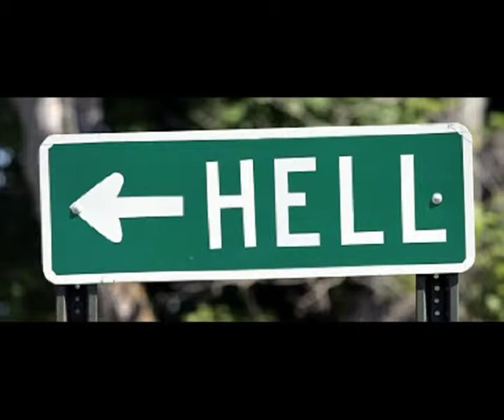Bohrmaschine Bornheim - Das Mutantenkind - Krautrock